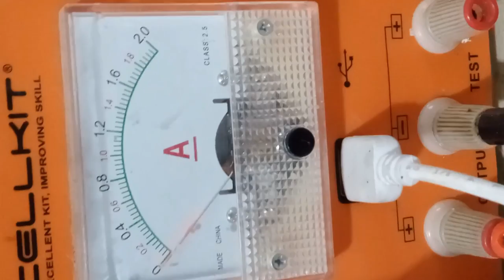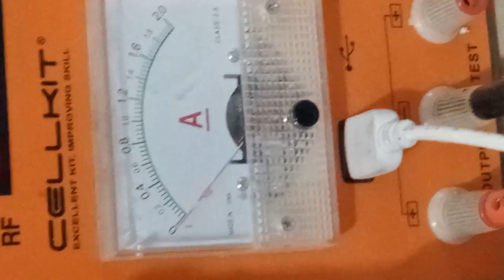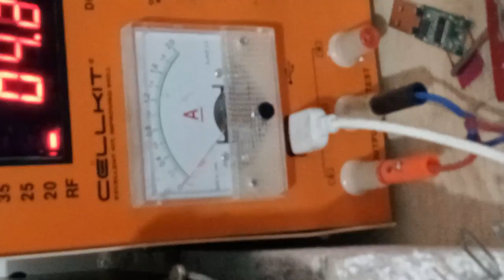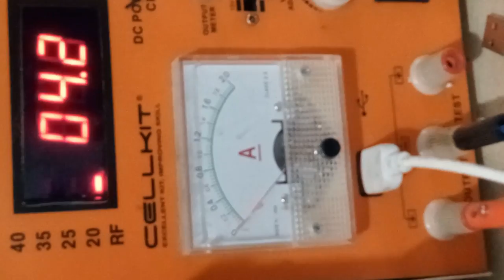Samsung Galaxy S II Short Dead, Fixed by Capacitor Replacement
just watch, we use 3v3 4A supply from old PSU computer

just reference